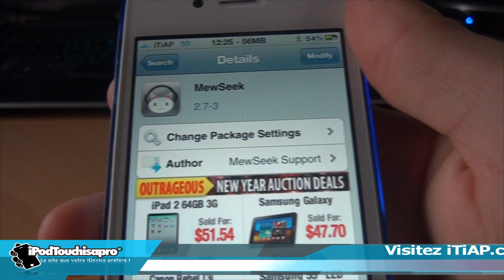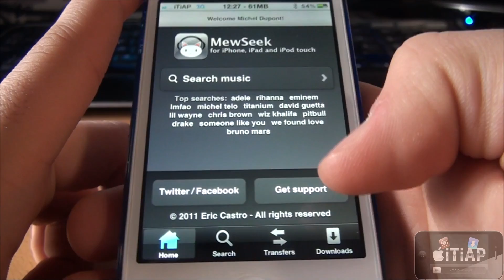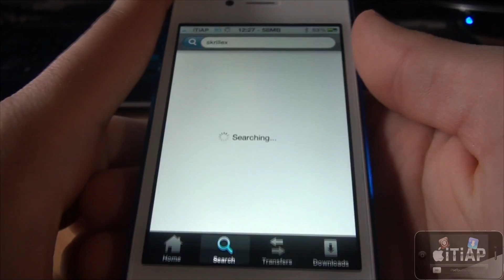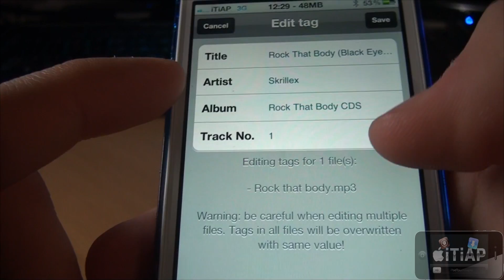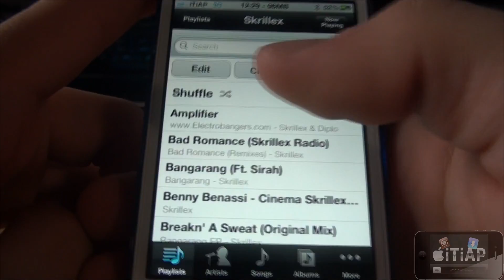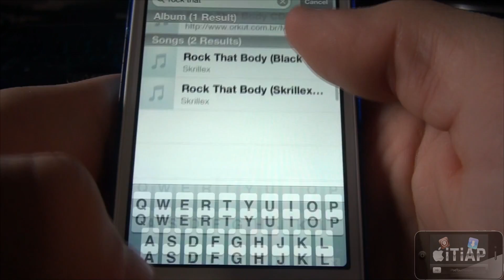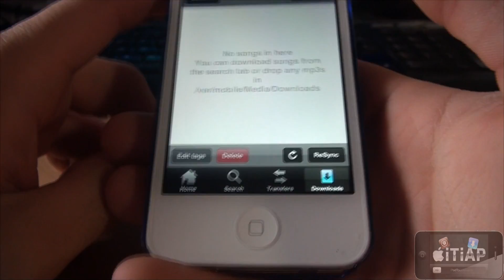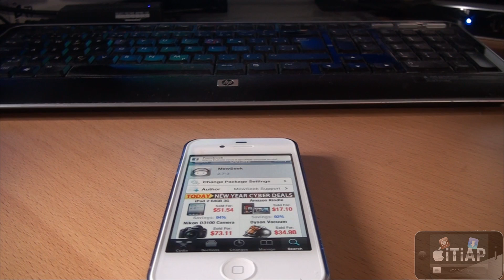MewSeek - Télécharger de la musique directement sur votre iPod Touch / iPhone ! (5.0+)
Comment télécharger de la musique directement sur votre iPod Touch ou iPhone jailbreaké sous le Firmware 4.0 / 5.0 ou plus !

Application : MewSeek
Via : Cydia (Jailbreak)
Prix : 9,99 $

Amicalement,
iPodTouchisapro (Alex)